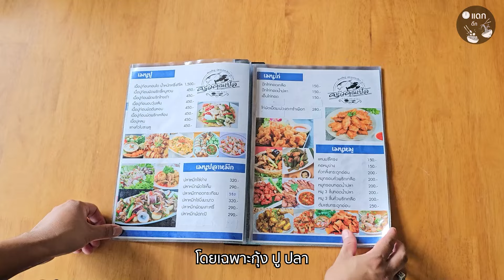ร้านเด็ดแปดริ้ว คนท้องถิ่นแนะนำ ครัวคุณเปิ้ล อาหารไทยจีนอีสานซีฟู้ด คุณภาพระดับภัตตาคาร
📍ร้านครัวคุณเปิ้ล ฉะเชิงเทรา
ร้านอยู่ห่างจากวัดหลวงพ่อโสธรไม่ถึง 4 กิโล